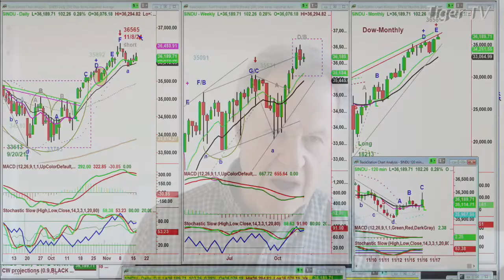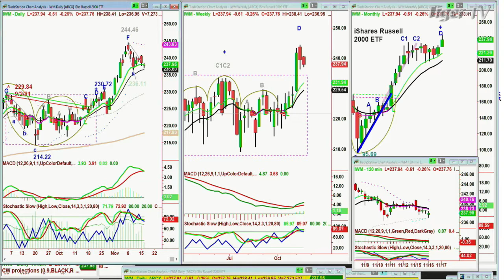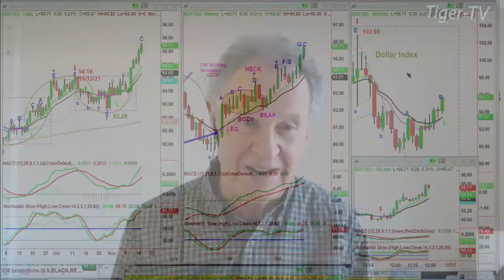November 16th, 11AM ET Market Update on TFNN - 2021